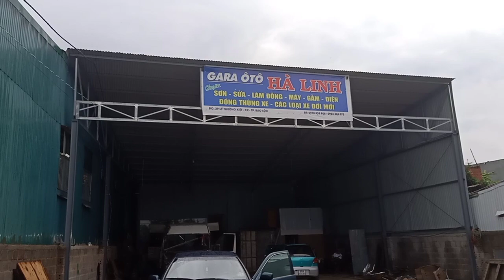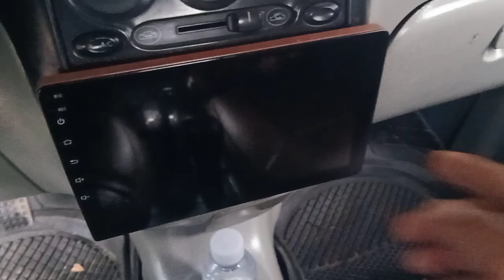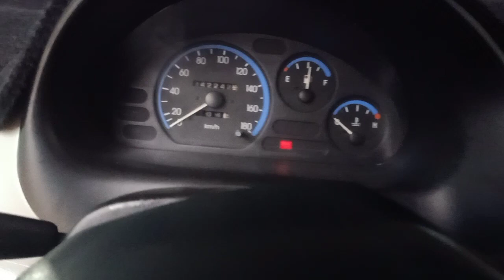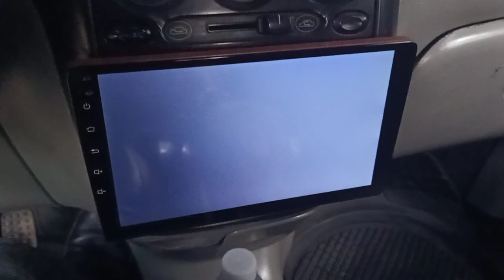(đã bán)Matiz 2002 nhập khẩu fun đo chơi quá trời kết hợp mở gara mới 65tr 0961408726